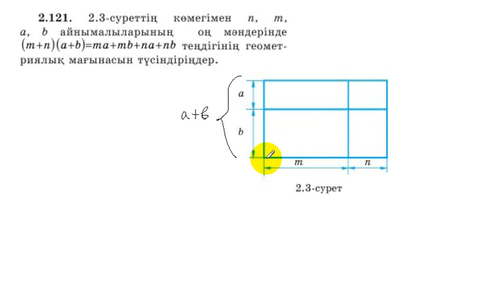7 сынып. Алгебра. 2.121 (a+b)×(m+n) -нің геометриалық мағанасы.